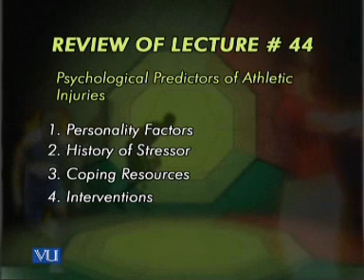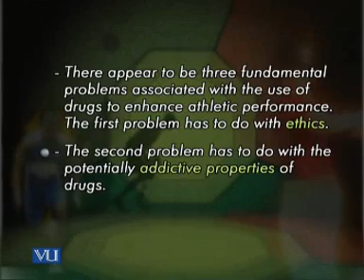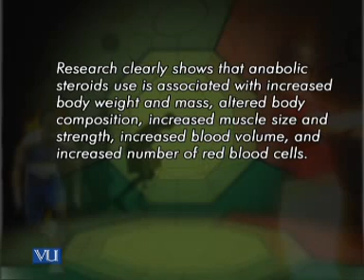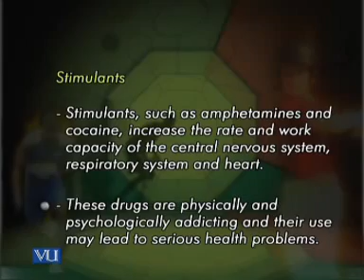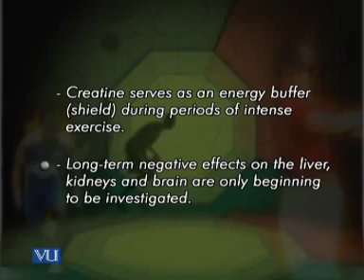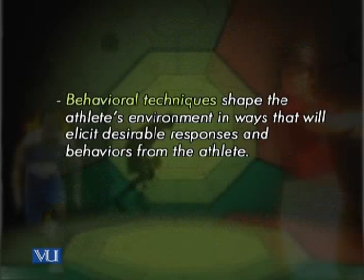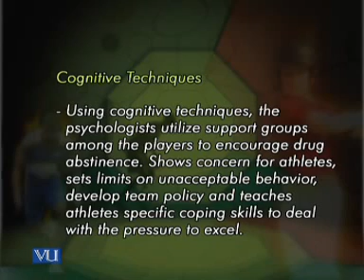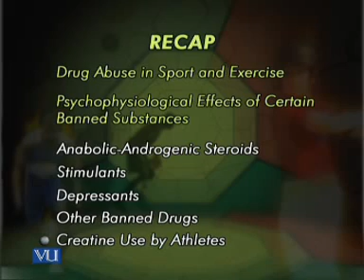PSY407_Lecture45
PSY407 Sport Psychology